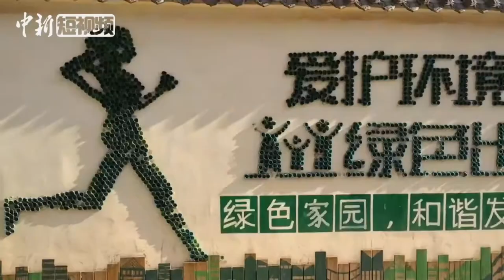饮料瓶盖你都扔了吗？创意图示呼吁保护环境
生活中，大家习惯把饮料瓶盖当作废品随手扔掉，那真是太可惜了。甘肃兰州市在对背街小巷整治中，一个个饮料瓶盖被粘在墙上，小小瓶盖变身街头一景。（记者 刘薛梅）